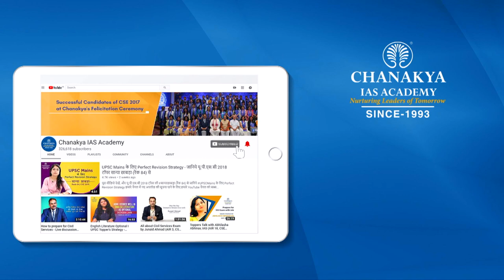UPSC 2018 Topper Khushboo Gupta, IAS - Rank 80 | Mock Interview | English Medium | Chanakya IAS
Khushboo Gupta Attended UPSC Mock Interview at Chanakya IAS Academy experts Panel in English Medium. Khushboo Gupta secured All India Rank (AIR) 80 and emerged as the IPS Topper In UPSC Civil Service Exam (CSE) Result 2018. Mock interviews help in pointing our strength and weakness in an interview process so that you can improve in the actual interview. The interviews being uploaded here are real interviews and not scripted.

We heartily congratulate Khushboo Gupta on this great achievement and wish him all the very best for his future success.